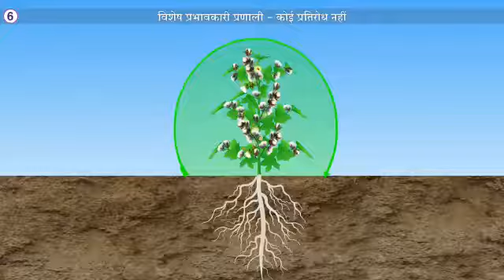टाटा रैलिस समिट के गुणों की कहानी, खुद किसानो की ज़ुबानी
अभी ऑर्डर करने के लिए - कॉल करें/ व्हाट्स एप्प -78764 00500